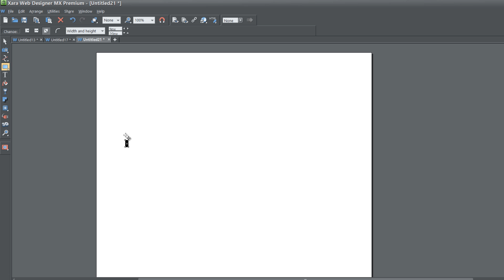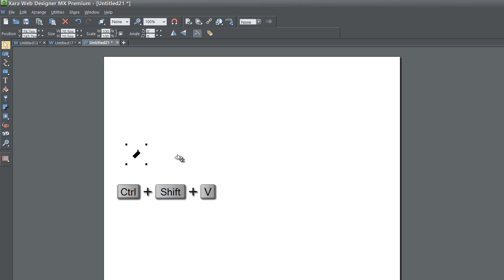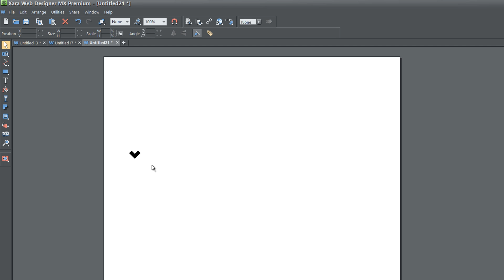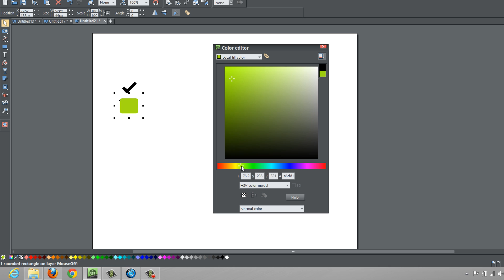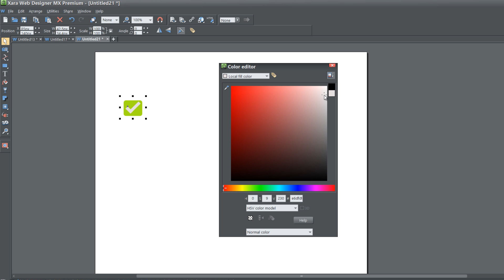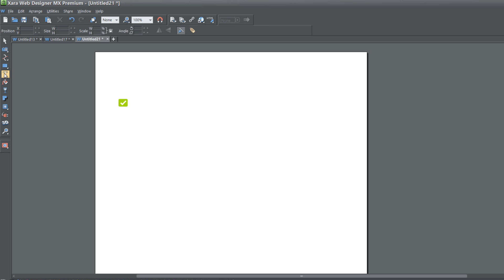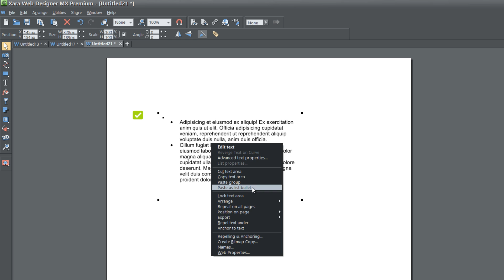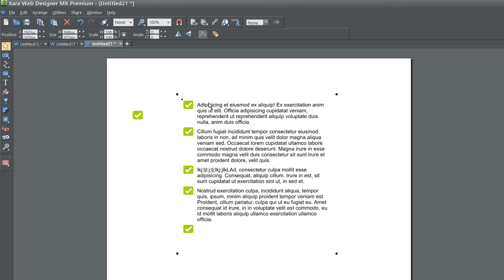Xara Web Designer MX Premium 8 Tutorials - Custom Bullet List (Happy New Year 2013) Lesson 73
Web Designer Tutorials for Xara Web Designer 8 - In this web design tutorial you will learn how to create your own custom bullet list that blends in with corporate identity. In the past you could only use the traditional bullet list but know you can turn virtually any object into a custom bullet list within a few steps. If you need assistance using Xara Web Designer let us know and we will do our best to create web design tutorials to help you. Be sure to view some of our other web design tutorials on our web design channel for HTML web design because that will help you add some extra functionality to Xara Web Designer.

Feedback is really important to us please leave us a comment on how effective our web design tutorial are. In fact we read through every comment left on our web design tutorials. If you notice any issues while watching our web design tutorial please let us know so we can fix it.

Name of the track: Flembaz - Floppy Disk (feat. Stylver)
Artist of the track: Flembaz
Direct URL of the track:
see section marked "Can I do something with your songs?"